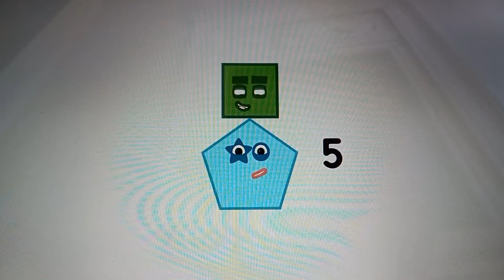September 20, 2021